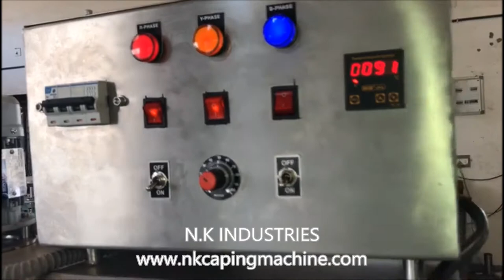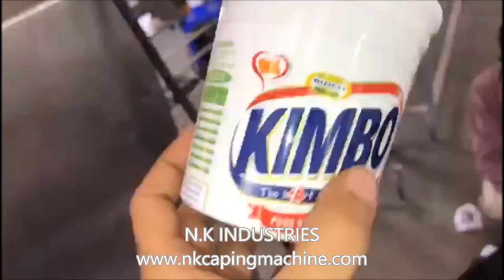Electric Heat Shrink Tunnel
Automatic Electric Heat Shrink Tunnel MODEL: NKEHST-50 is used to shrink sleeve label on body of round plastic container. These machines work with variety of sleeve label made from PVC, PP, PETG and OPS films.Machine is composed of AISI 304 make Slat conveyor for feeding of the container. Speed of the Conveyor can be varied through provided speed port on the operating panel.
Sleeve label has to be placed manually on plastic container and together they need to put on the conveyor. On conveyor before the tunnel , there are two Hot air blower (Which below heated air) are installed which is used to lock the sleeve label on neck of container.After that , containers enter in tunnel which has sets of Pin heater which heat the air inside the tunnel and additionally, shrink tunnel contain two blower assembly. Blower is use to facilitate the forced convection type of heat transfer and due to that heated air get circulated inside the tunnel and which give uniform heated air around the travelling container inside the tunnel and thus , assure the label get shrink / sticked perfectly on body of container.

For Sales and Support Inquiries
N.K industries
Plot no 1521, Phase -3, GIDC Industrial estate, Vatva
Ahmedabad , INDIA-Pin No: 382445
N.K Industries GSTN No : 24AACFN8016D1ZP